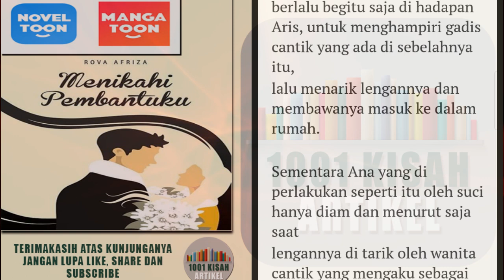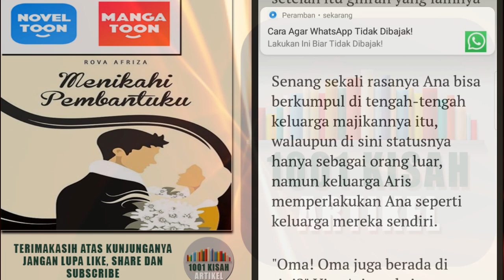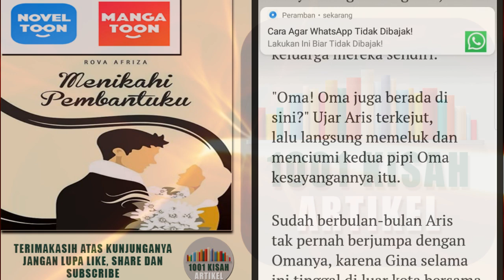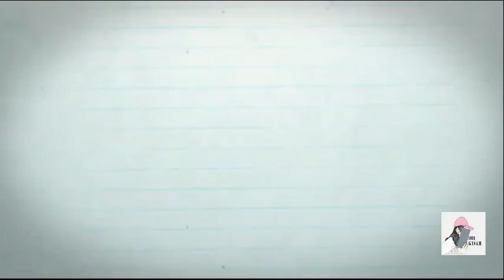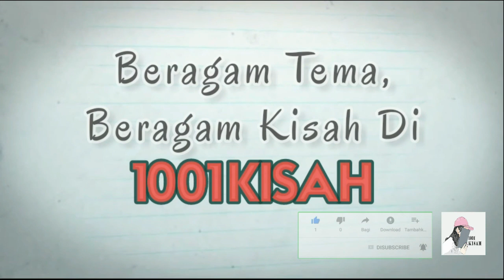Kisah gadis SMA cantik menikahi majikan Episode 86 | film thailand korea romantis 2020